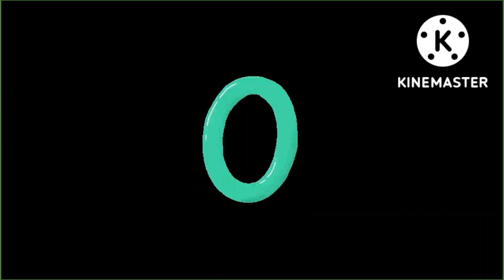BUHAY BUNDOK part2 (tita au nagkaanak ng bisiro?!😱😱